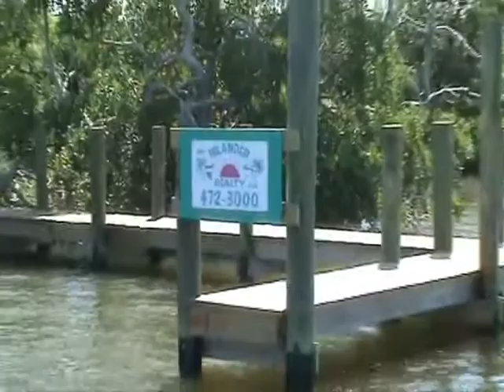Murdock Bayou on Cayo Costa Island, Florida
Lot and boat dock for sale on Murdock Bayou! Come and enjoy our tropical paradise! Includes permits and house plans!